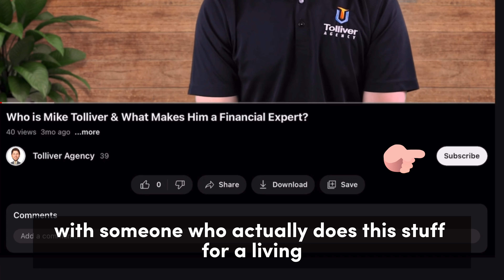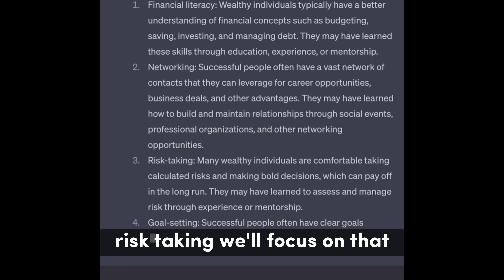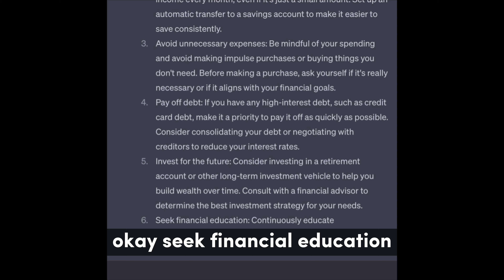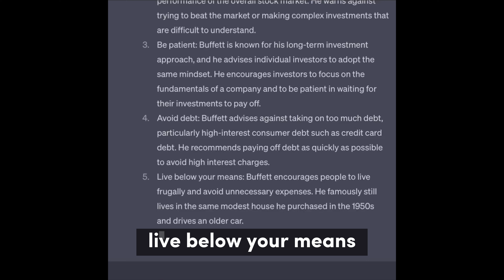What Financial Strategies Do The Rich Know That Poor People Don't? ChatGPT vs CFP Ep. 3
Mike battles it out with ChatGPT to see who can provide better answers to your biggest questions. In this episode, we will take a look at the habits and practices the wealthy use that keep them wealthy. By contrast, not doing these things is an excellent recipe for financial distress.

Wanna know what a CFP is?

Wanna know more about what ChatGPT is?

❓ QUESTION ❓ — Have a question about personal finance, insurance, or investments? Post in comments section of this video!

Timecodes
0:00 – Intro
0:49 – Question 1: What Do Rich People Know That Poor People Don't?
1:58 – Question 2: What Habits Can I Use To Improve My Finances?
3:06 – Question 3: What Advice Does Warren Buffett Give To Average People On Building Wealth?
5:00 – Question of the Day